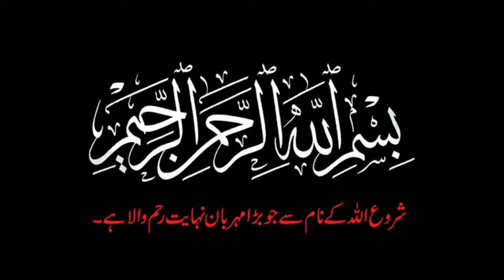Jotha Pani na Peenay Wale Hoshiyaar || Hadees e Nabvi || Prophet sayings